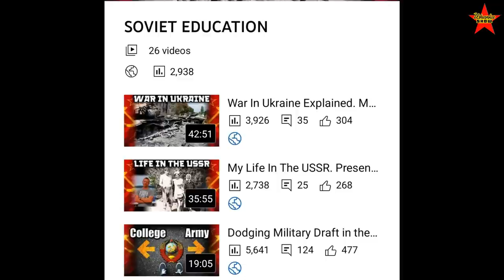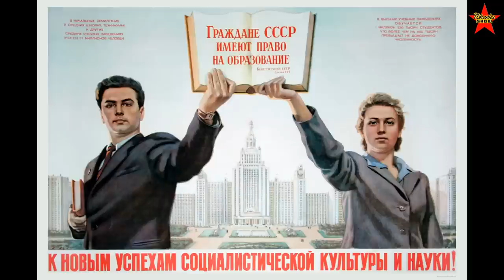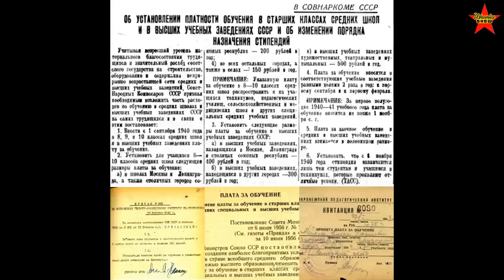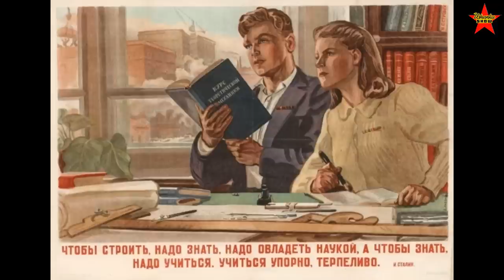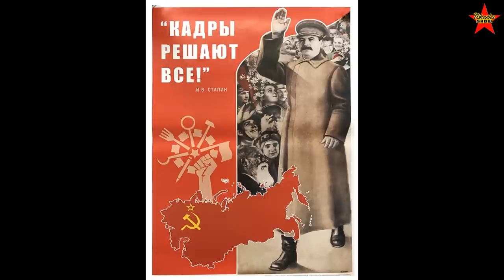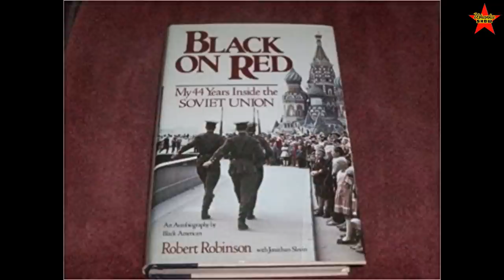🙄 The Myth About Free Education In The Soviet Union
Free education in the Soviet Union. Was college education free in the USSR?